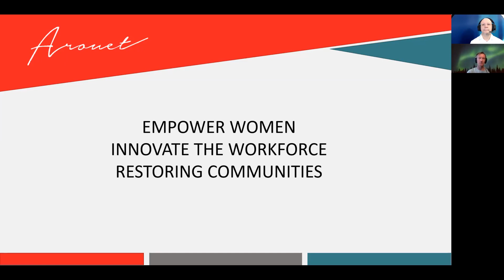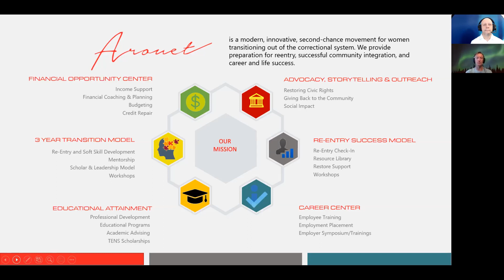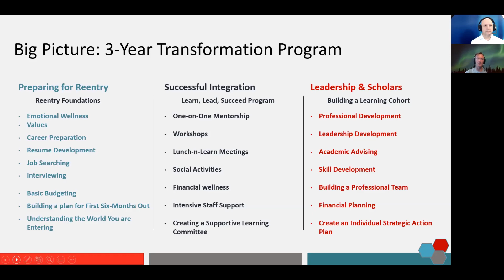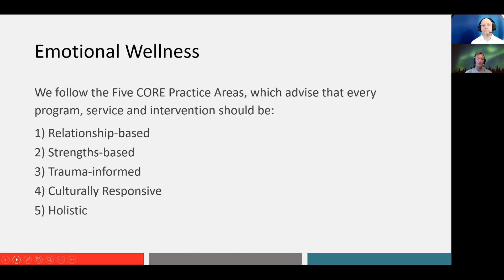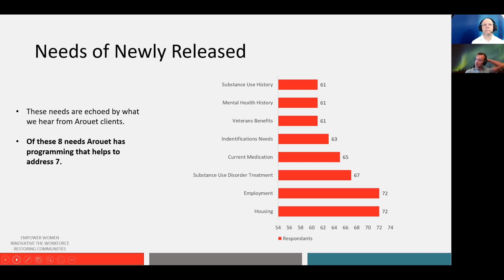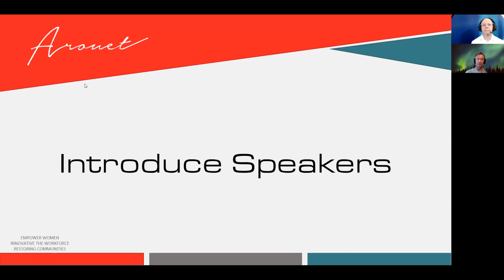From Mayhem to Magic; From Prison to Production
Brandy Smith and Virginia Mireles had exceptionally different upbringings and yet both ended up in the same place: Perryville Prison in Goodyear, Arizona. Through personal realizations, much needed reentry services, and an opportunity to thrive, both Brandy and Virginia have had the second chance to change their paths in life.

Join these two storytellers as they share their unique and honest experiences from the decisions that led up to spending time incarcerated, the moments of clarity and accountability, to the lives they have been able to pursue with their second chances. In sharing their stories, they hope to change the stereotype of what a person who was formerly incarcerated looks like and break the cycle.

If you appreciate the Humanist Society of Greater Phoenix and would like to see more, including never-before-posted speakers from past years, subscribe to our channel and check us out on Patreon.